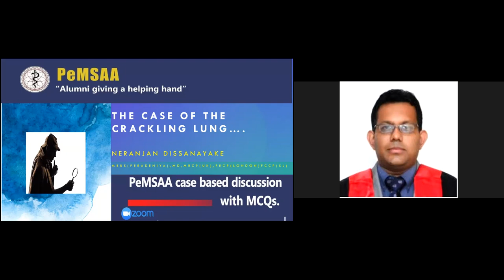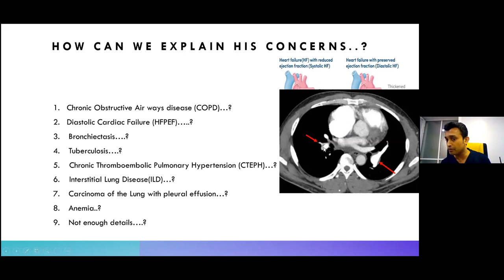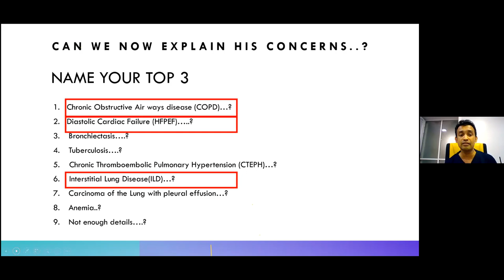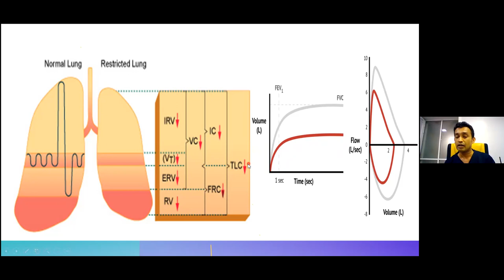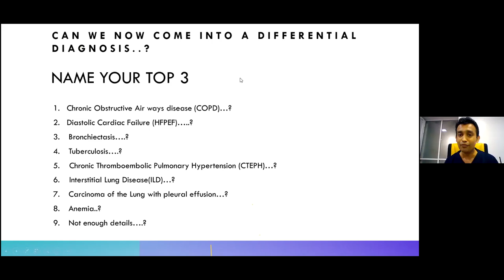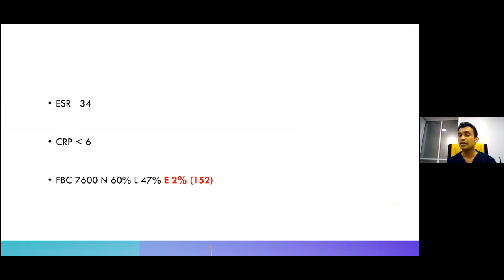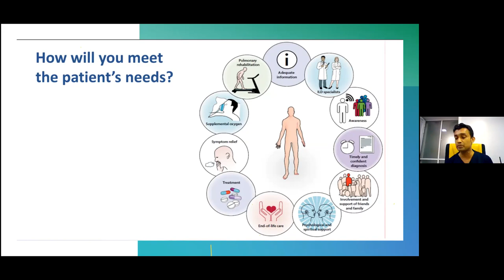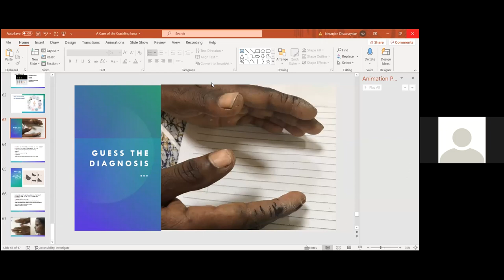PeMSAA Lecture series | 2021.11.10 | Dr. Neranjan Dissanayake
PeMSAA case based discussion and MCQs

Final MBBS Revision with Zoom

CBD: A case of the crackling lung
MCQ discussion

Dr. Neranjan Dissanayake
Batch 96/97
Consultant Respiratory Physician
Teaching Hospital, Rathnapura

 pemsaa lecture series